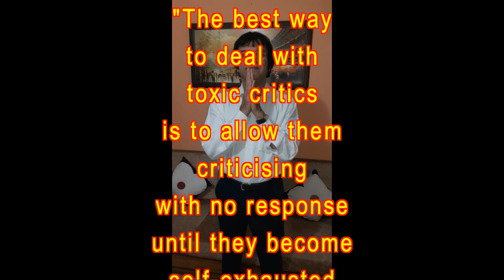TOXIC CRITICISM (ASIM BANERJEE)